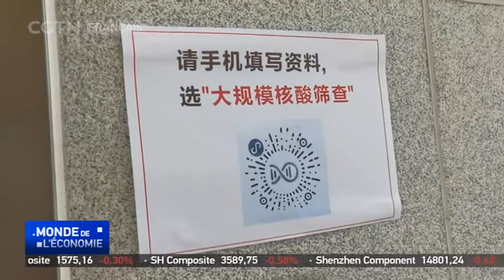Le Guangdong voit le nombre de cas diminuer, le pays accélérant les tests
Avant la fête chinoise des bateaux-dragons, les autorités sanitaires chinoises ont donné leur feu vert à de nombreux habitants de la province du Guangdong, touchée par le coronavirus. Ils disent que ceux qui vivent en dehors des zones à risque sont autorisés à voyager pour les vacances.